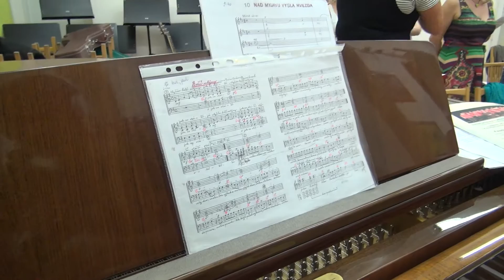2016_10_09_Otakar, zkouška v ZUŠce.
Sborová zkouška, 2016_10_09 ve zkušebně ZUŠ Vysoké Mýto.